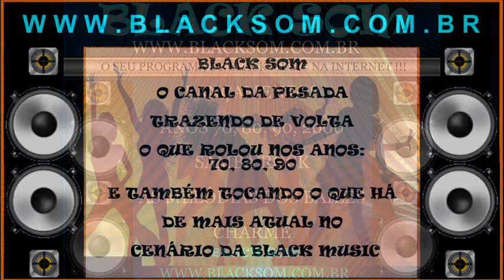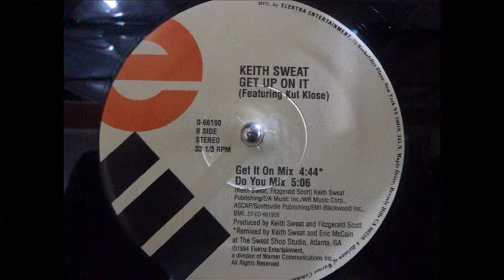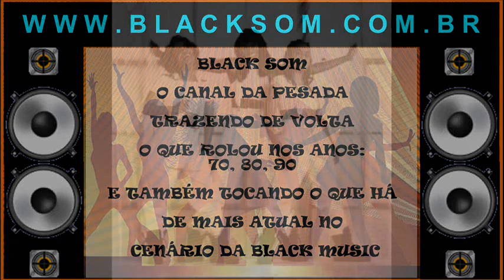Keith Sweat - Get up on it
Keith Sweat - Kut klose - Get up on it  versão Acapella